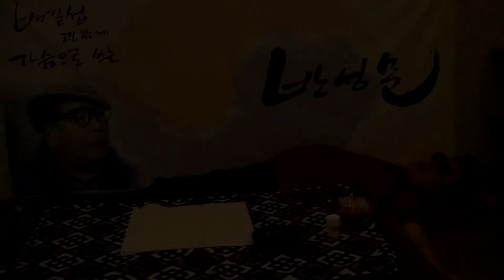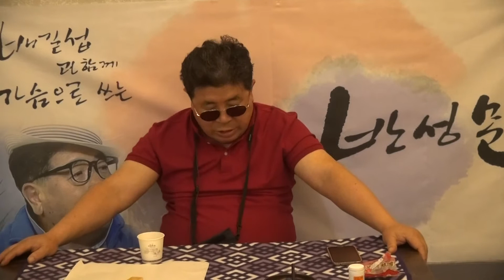* 배길섭과 함께 가슴으로 쓰는... 반성문(2) / 자동차 보험사기 편 / 영상촬영... JSC기획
* 자동차 보험사기 편 /배길섭과 함께 가슴으로 쓰는...반성문(2)
* 노래하는 가훈 전도사, 시사토크, 인성녹화운동
* 영상촬영... JSC기획(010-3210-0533)

1. 각종 행사 기획 및 진행
2. 칠순잔치(팔순잔치 등) 진행
3. 각종 행사 영상 및 사진촬영
4. 칠순잔치(팔순잔치 등) 영상 제작
5. 각종 행사 출장밴드
6. 각종 축가 가수 섭외
7. 기념 음반 녹음